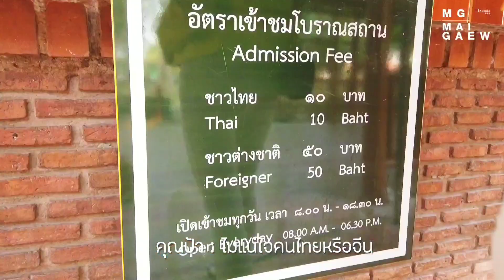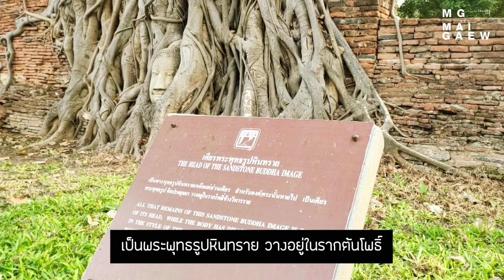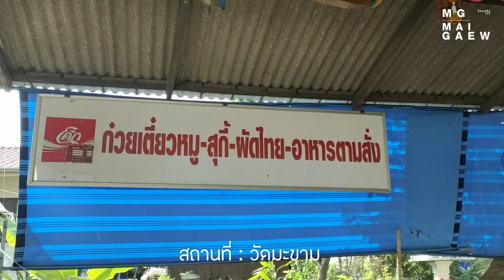vlog 2 : เที่ยวอยุธยา + เนื้อแท้ บังโต silly fools + life style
มาอีกสักคลิปล่ะกันน ฮ่าๆ
ช่วงกำลังสนุกกับการตัดคลิป 55555

ในคลิปนี้จะพาไปอยุธยาแหละ และก็ไปหนองจอกไปกินเนื้อของ บังโต silly fools อร่อยหนักมากคือตอนแรกไปถึงยังอิ่มและอืดมาก แต่พอกินปุ๊ปมันหยุดไม่ได้ อร่อยสุดๆ แนะนำ อิอิ